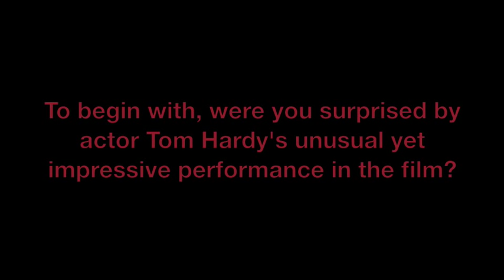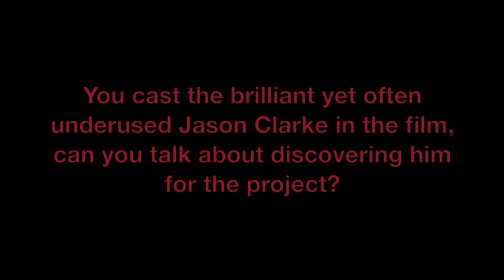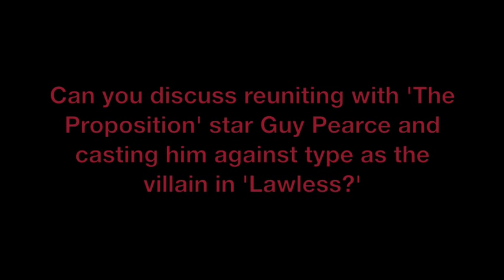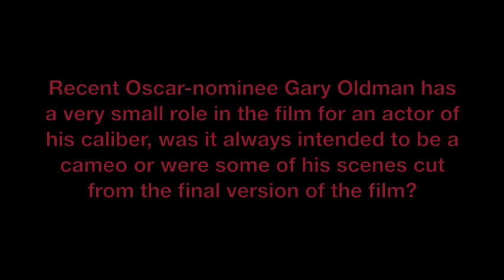EXCLUSIVE VIDEO: Director John Hillcoat Talks 'Lawless'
IAR's Managing Editor Jami Philbrick speaks exclusively with director John Hillcoat about his new film 'Lawless,' which opens in theaters on August 29th and stars Shia LaBeouf, Tom Hardy and Gary Oldman.

Interviewer: Jami Philbrick
Video Editor: Jami Philbrick

IAR Managing Editor: Jami Philbrick